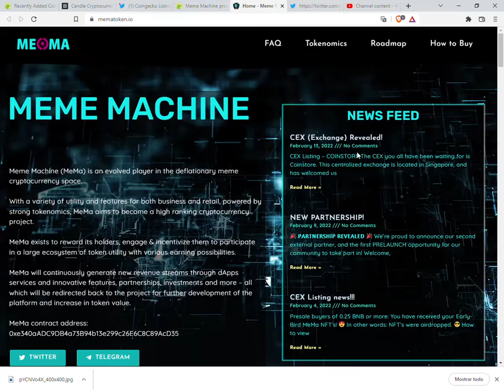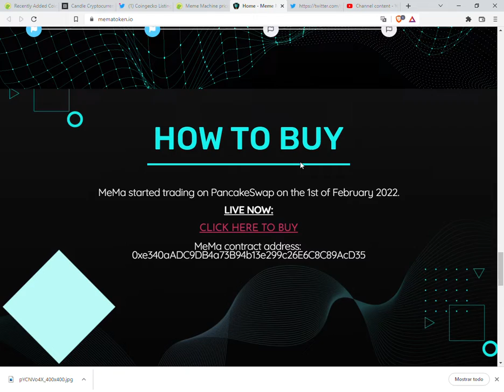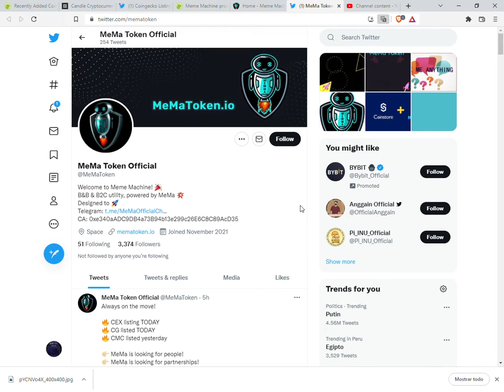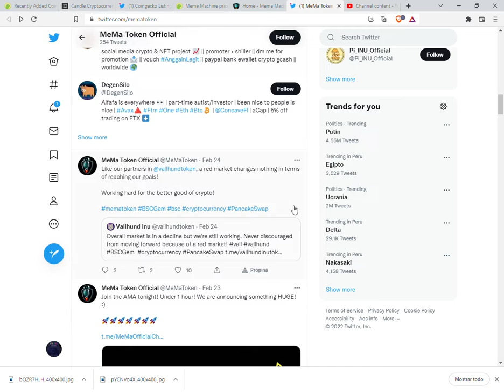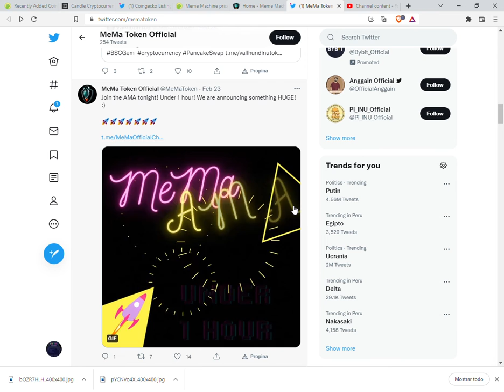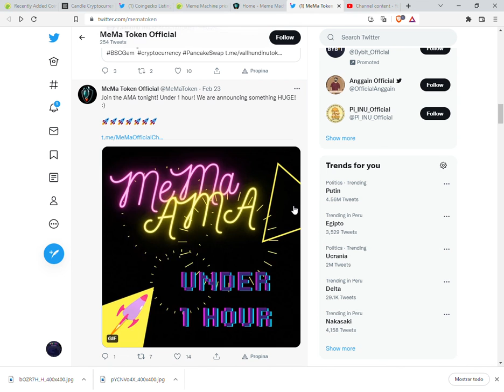Meme Machine (MEMA)$0.000000000271